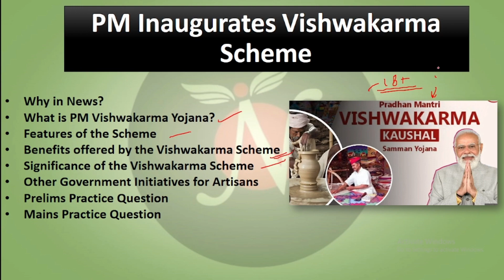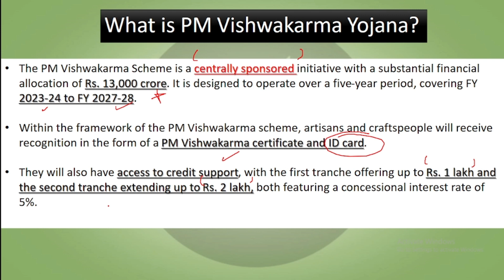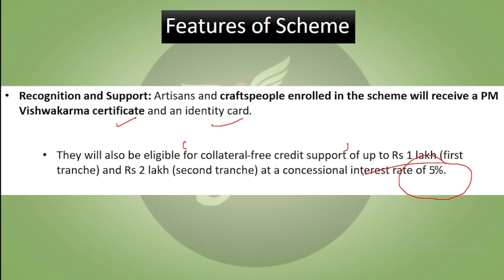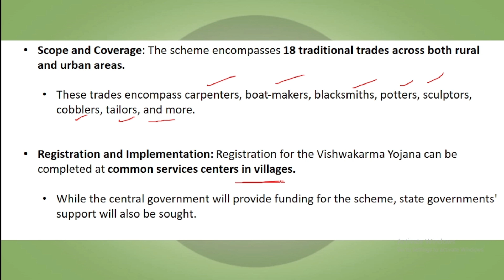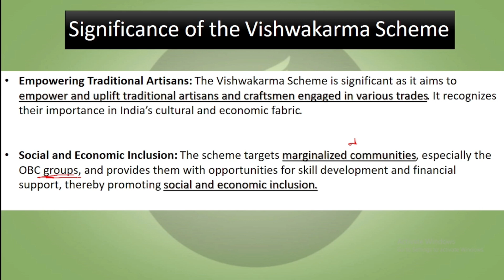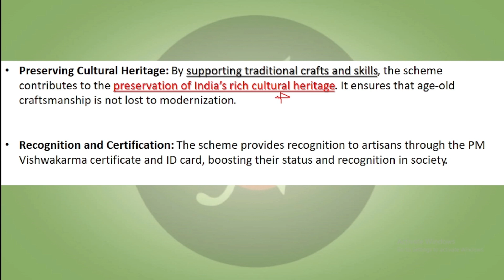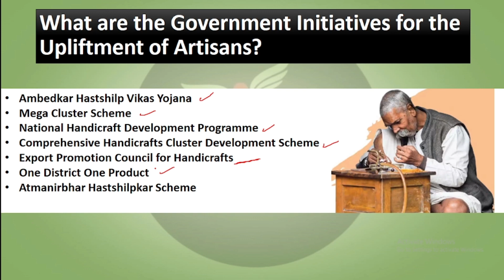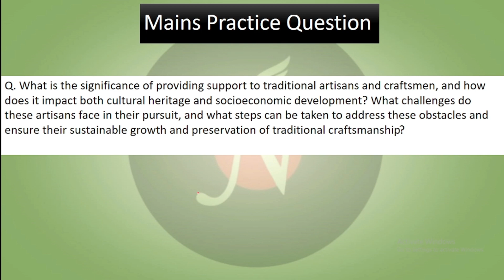PM Vishwakarma Scheme | Topic Decodified | UPSC | ANALYST IAS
Recently, the Prime Minister of India has launched the 'Prime Minister (PM) Vishwakarma Scheme' on the occasion of Vishwakarma Jayanti.

01, Old Rajinder Nagar Market, New Delhi -60